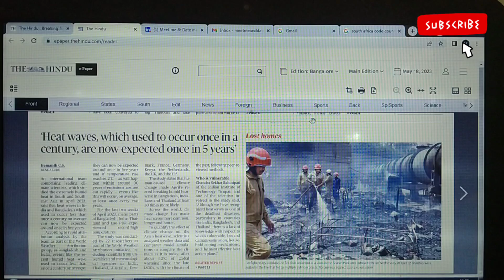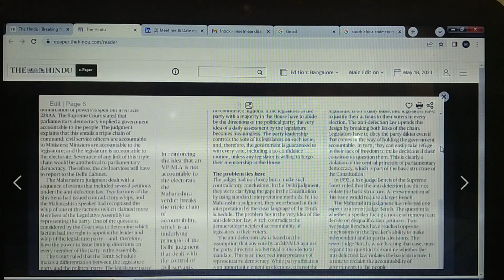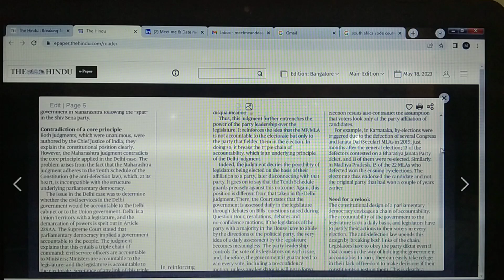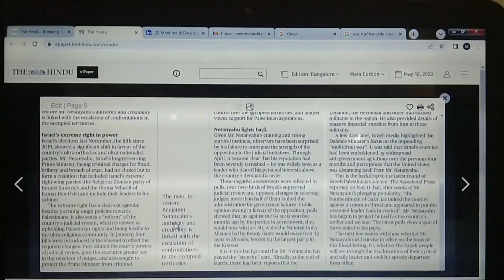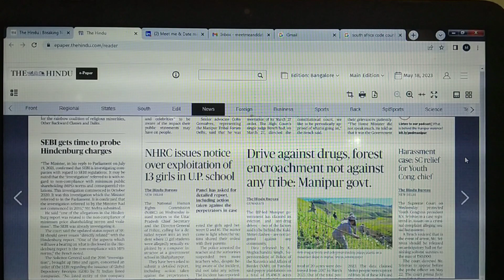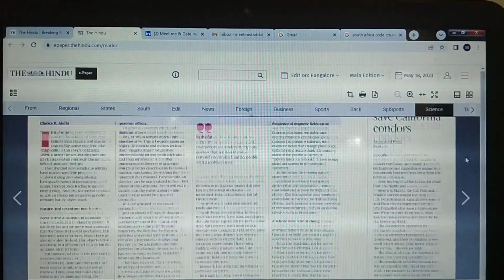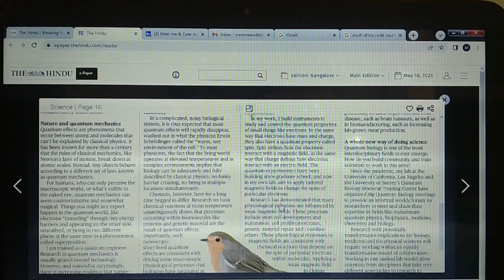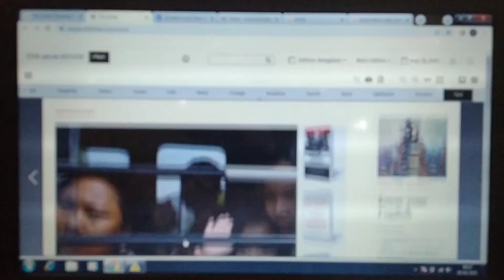Learn English by reading newspaper (video-32)